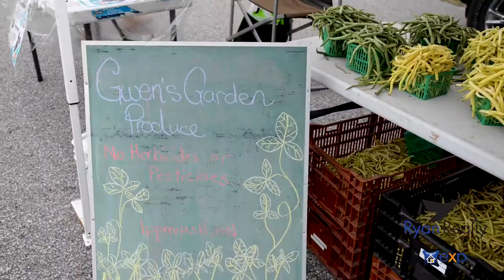Point Edward Moonlight Farmers' Market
Come check out the Point Edward Moonlight Farmers' Market!

With a fantastic location under the Bluewater Bridge in the Village of Point Edward, this producer-based Farmers' Market should be your Thursday stop for fresh local produce!

Sean Ryan and the Ryan Realty Group powered by Exp Realty of Canada are leaders in Sarnia and area the real estate community with a reputation for integrity, dedication and as equally important, they are known for achieving results. Their professional, motivated and trustworthy Team Members are committed to delivering quality service to both buyers and sellers. From the very start of your search to the day of your sale, whether it is a condo, house, townhouse, cottage, farm, or commercial property that you are looking to buy or sell, they are here to help you with real estate choices.

Searching for local MLS® property listings, relocation services and a referral service for relocation are also a value that they offer for the buyer or seller moving in or out of the local area real estate market.